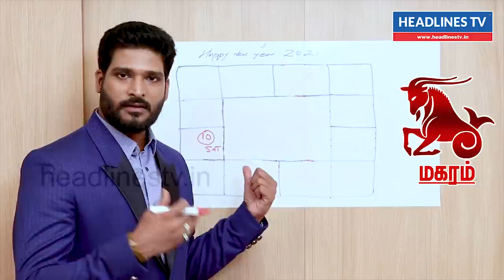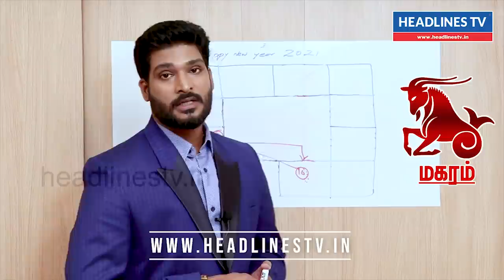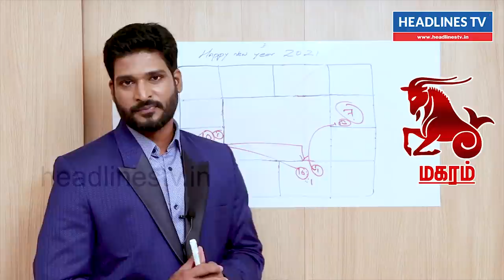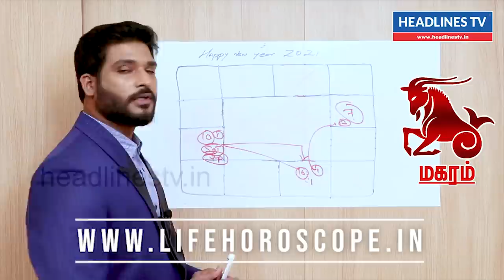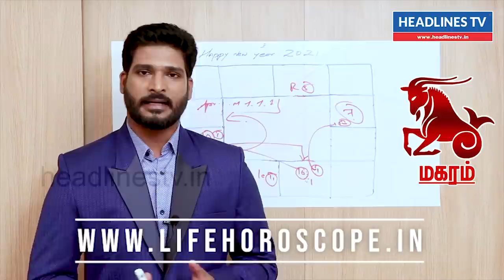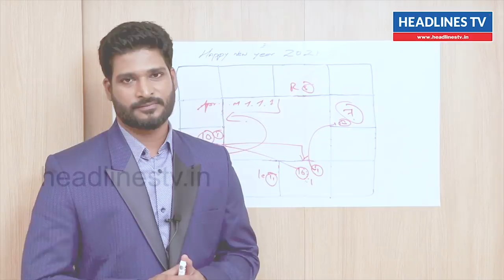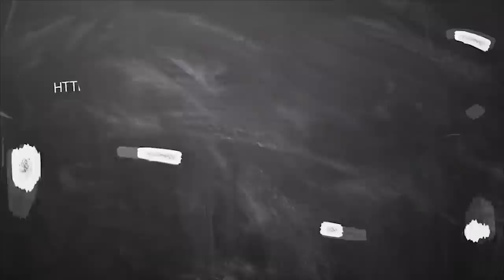2021 January rasi palan Makaram 2021 in tamil | new year prediction 2021 | மகரம் புத்தாண்டு ராசிபலன்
New year rasi palan Makaram 2021 in tamil | new year prediction 2021 | மகரம் புத்தாண்டு ராசிபலன்

2021 New Year Rasi Palan Makaram Rasi
2021 New Year Rasi Palan-Reshabam Rasi
2021 New Year Rasi Palan-Mithunam Rasi
2021 New Year Rasi Palan-Kadagam Rasi
2021 New Year Rasi Palan-Simmam Rasi
2021 New Year Rasi Palan-Kanni Rasi
2021 New Year Rasi Palan-Thulam Rasi
2021 New Year Rasi Palan-Viruchigam Rasi
2021 New Year Rasi Palan-Dhanusu Rasi
2021 New Year Rasi Palan-Magaram Rasi
2021 New Year Rasi Palan-Kumbham Rasi
2021 New Year Rasi Palan-Meenam Rasi
2021
Prediction